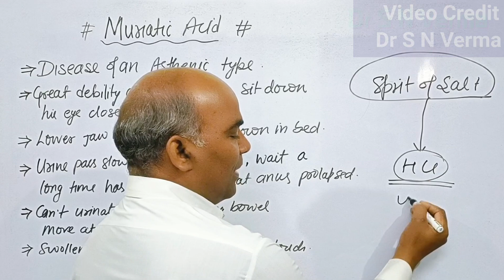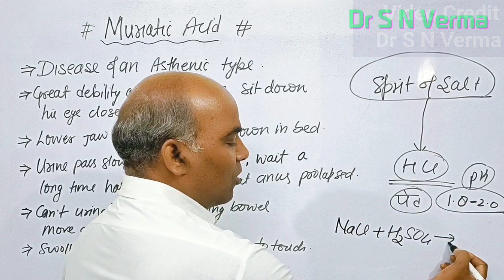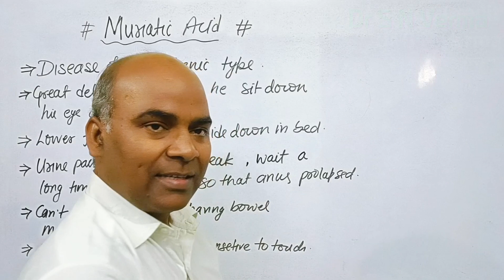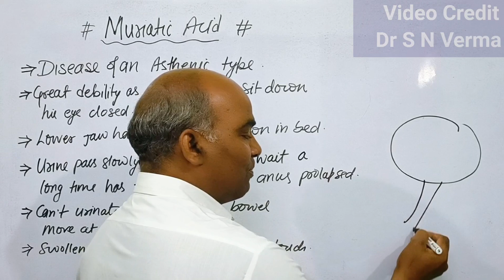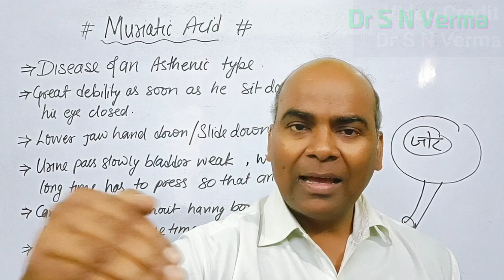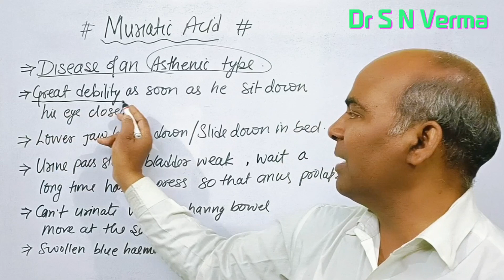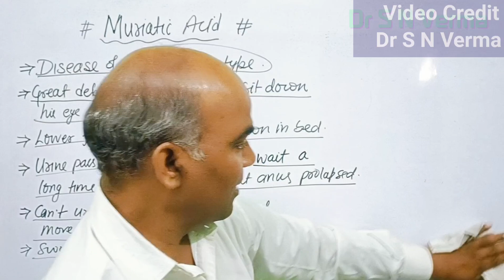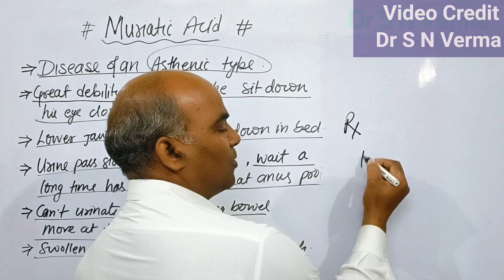Weakness best Solution in hindi // अधिक कमजोरी लगती है कौन सी दवा लेनी चाहिए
~~Pay~Rs200 Only~~
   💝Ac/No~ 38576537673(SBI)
   💝IFSC CODE ~SBIN0007191
   💝Name~Sangeeta Verma
                          OR
    💝Through Paytm UPI~ID
                        या
               😊Email~कीजिये